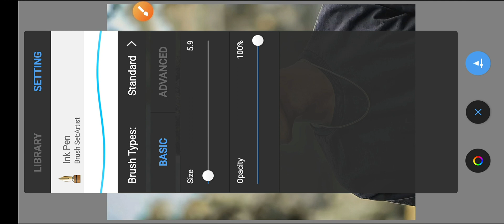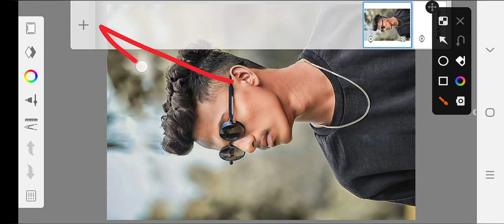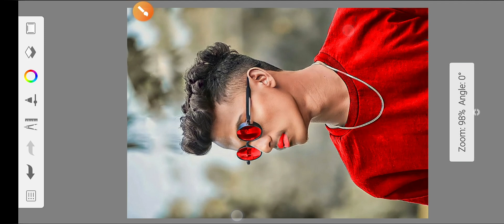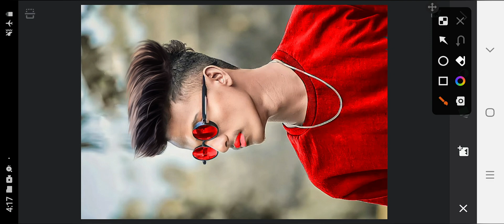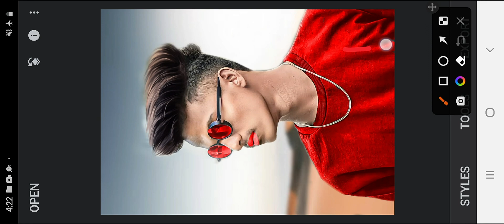autodesk hair editing step by step 2024 | hair style editing | snapseed photo editing | new editing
From this video I will teach you:- autodesk hair editing step by step 2024 | hair style editing | snapseed photo editing | new editing